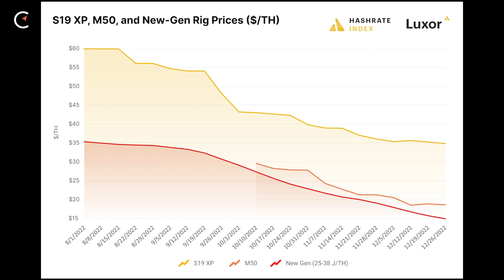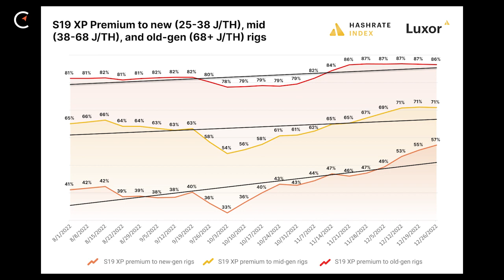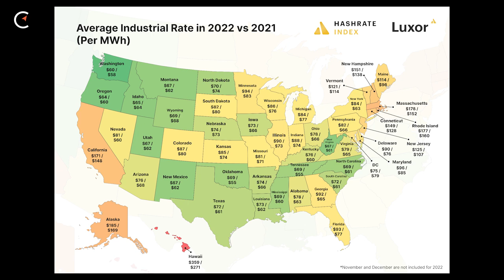Five Bitcoin Mining Trends From 2022 | Hashrate Index | The Mining Pod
Today we are joined by Colin Harper and Jaran Mellerud of Hashrate Index to talk about their mega 2022 report. We go over machine prices, state-by-state energy comparisons, mergers and bankruptcies and hashrate projections for next year.

TIMESTAMPS:
00:00 Start
00:26 Intro
01:33 Top thoughts for '22
04:38 '22 vs '18 Bitcoin cycle
07:42 S19 XP price premium
13:12 New-Gen hardware vs. immersion & overclocking
17:24 State by state power in the US
23:14 Regulatory risk vs cheap power
25:32 Canada vs US
00:27:42:16 Bankruptcies & aquisitions
00:32:07:23 Miners staying private for longer
00:36:33:09 Global hashrate outlook
00:48:13:01 Hashrate prediction